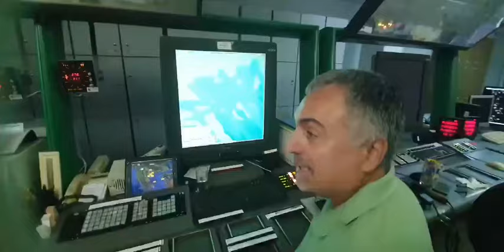Ο πύργος ελέγχου Θεσσαλονίκης ,μεταφερει ευχές στο Tarik Tissoudali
Ο πύργος ελέγχου του αεροδρομίου "ΜΑΚΕΔΟΝΙΑ" υποδέχεται το νέο μεταγραφικό απόκτημα του ΠΑΟΚ ,Tarik Tissoudali